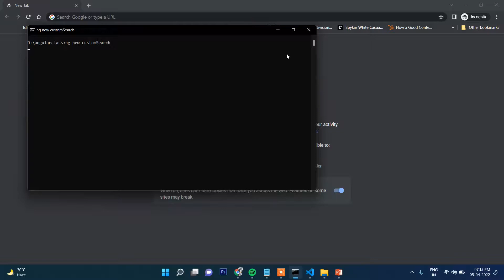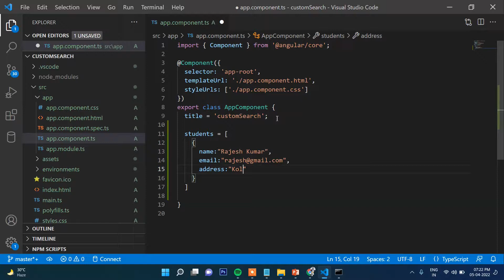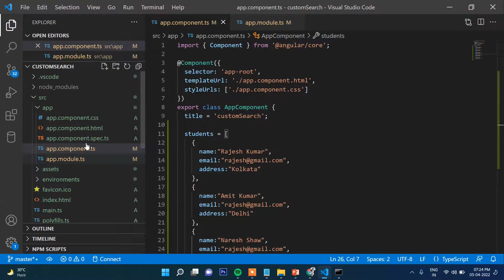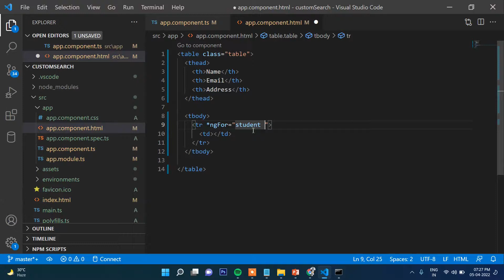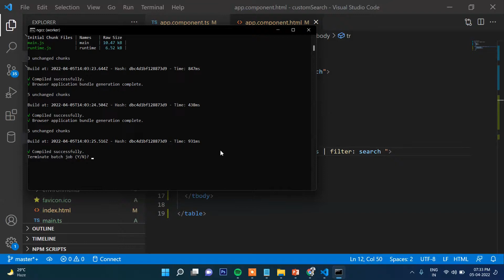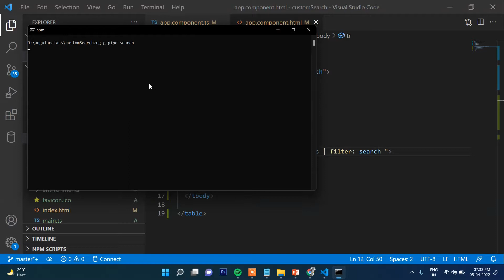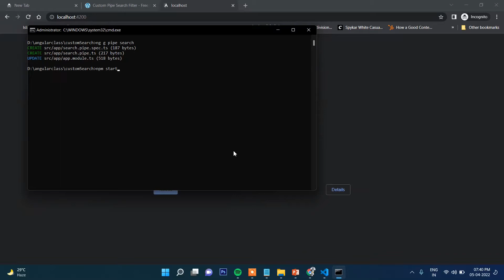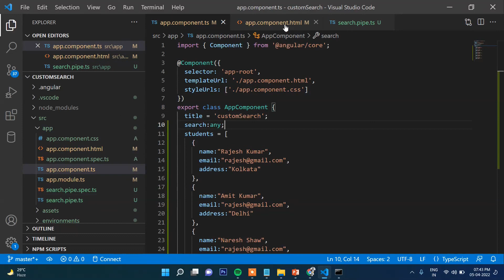Angular 12 / 13 Custom Pipe with Search | Angular 12 / 13 Tutorial for beginners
In this  Angular 12 / 13 Tutorial, you will  learn how to build interactive search with Angular pipes filter. Follow this video step by step and you will learn how to  build Angular search